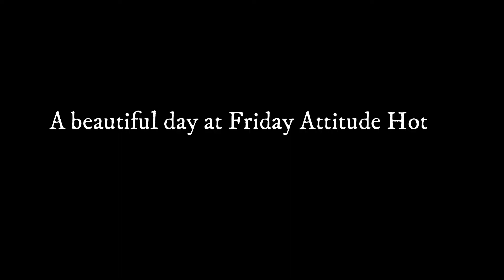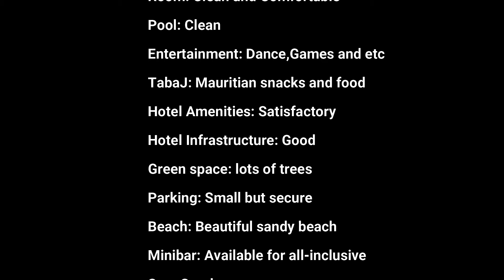Friday Attitude, the place to be